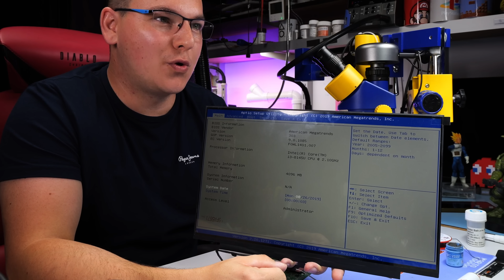MARTA NIE BĘDZIE WIĘCEJ CZEKAŁA!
Jest to skrócona wersja materiału z drugiego kanału.
Aktualnie jestem chory a YT algorytm trzeba nakarmić.
Także tego...

Użyj kodu rabatowego "WielkiElektronik" i zgarnij 13% rabatu!

Mikroskop Leica Ivesta 3 z wbudowną kamerą 4K został użyczony przez firmę Pik Instruments z Piaseczna.

Dostęp do Discorda tylko dla aktywanie wspierających kanał.

Do napraw używam:
1. Lutownica JBC DME z rączką T245 / T210 / AM120
2. Hot Air Quick 861DE (totalny killer opłacalności)
3. Topnik Warton Future HF Rework Jelly Flux 30g
7. Mycie laminatu Cleanser PCC15
KT5    / KT6
9. Kamera 4K wbudowana w mikroskop
10. Cyna: Polski Cynel 0,5mm 1mm i podobne.
00:00 - Wprowadzenie - Naprawa reklamacyjna ASUS X512FF rev 2.2
01:15 - Co jest do naprawy - miejsce zalania płyty
03:30 - Pomiary płyty z wylutowanym procesorem
04:55 - Przerzucanie komponentów z jednej płyty do drugiej
05:54 - Reballing procesora SRD1V Intel Core i3-8145U
09:50 - Przygotowanie płyty do wlutowania procesora
10:57 - Lutowanie procesora na płytę główną
12:05 - Sprawdzanie zalutowanego procesora
12:53 - Poprawa komponentów na płycie
13:56 - Testowanie płyty pod termowizją i z pendrive
15:55 - Testowe uruchomienie z podpiętym monitorem
17:18 - Przerzucanie komponentów z płyty dawcy
19:00 - Testowe uruchomienie z podpiętą matrycą
20:15 - Złożenie laptopa w całość
23:25 - Testowanie złożonego laptopa
26:18 - Podsumowanie